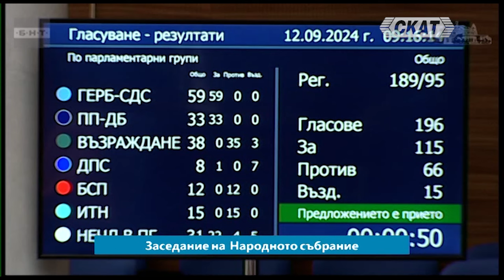Новата сглобка се тества с неадекватни предложения. Лена или Калина ръководят шоуто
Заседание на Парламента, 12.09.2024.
Гледайте заседанията на Народното събрание  и на комисиите на НС
на живо по телевизия СКАТ+,  както и повторенията от 19 ч.